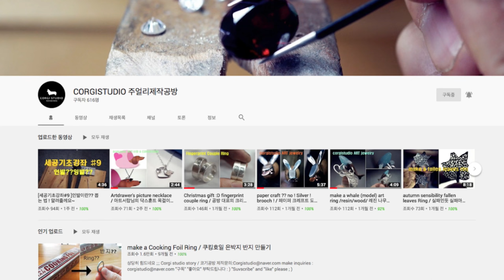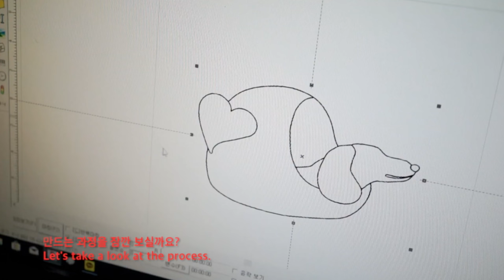닥스훈트 은목걸이 코기공방에서 만든 선물 받았어요. 감사합니다~ dachshund silver necklace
코기공방의 이벤트 에서 받은 닥스훈트 은목걸이 만드는 과정과 감사영상 입니다
'코기공방' 채널도 많이 사랑해주세요 ~들어오시는 모든분 새해 복많이 받으시고 소원성취 하세요^^
This is the process of making a necklace and a video of thanksgiving that I received from the event in the Co
Please love the Kogi Studio channel. Happy New Year.